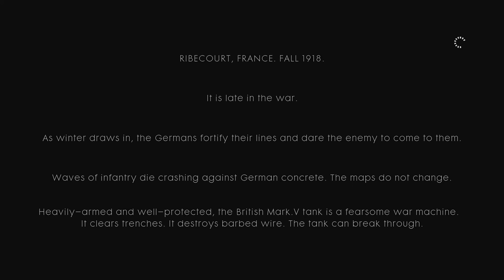Battlefield 1 2021 05 29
cant play with high settingz or higher. auto iz mid range.
need external gpu to thunder bolt 4 to run HDMI. but still run some what.